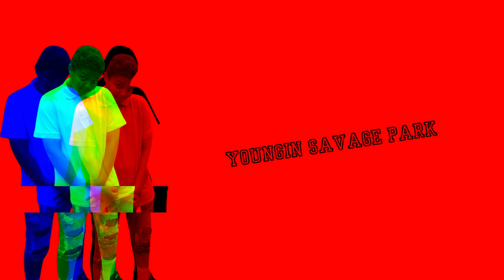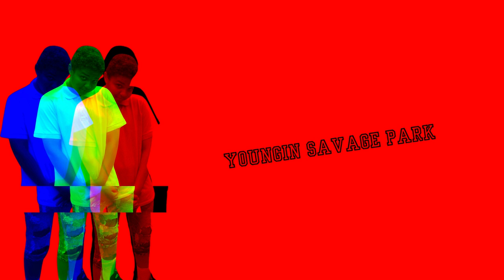Youngin Savage - Park (Official Visualizer Video)